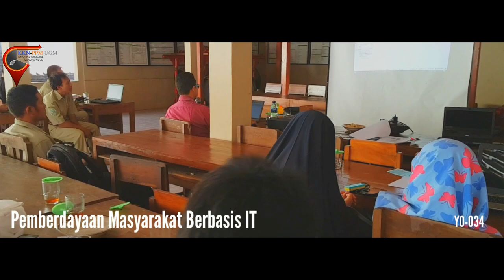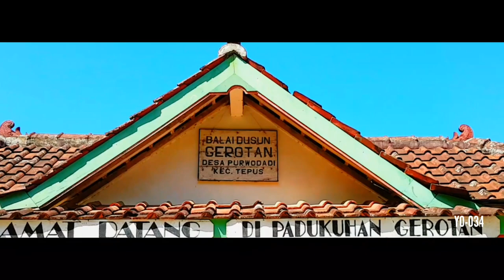KKN-PPM UGM DESA PURWODADI TEPUS 2018 YO-034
Video cinematic dokumentasi kegiatan KKN-PPM UGM 2018 yang berlokasi di sebuah Desa Pesisir Selatan Yogyakarta bernama Purwodadi.

Musik latar :
• NCM - Angel Whisper Ambient 2018 Cinematic Music
•Madison Emery - Aethernaut Beautiful Cinematic Inspiring Music
• NCM - Good Old Days Singer - Songwriter Indie Folk Cinematic Music
• Illenium -Reverie ft. King Deco

Video diedit dengan : Kinemaster
Video diambil dengan : Smartphone
Oleh : Alfian R